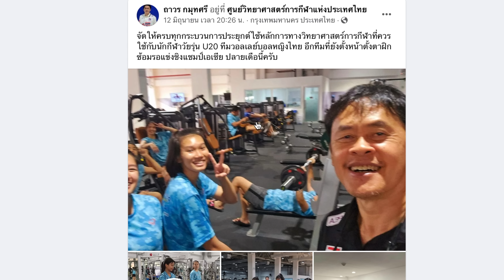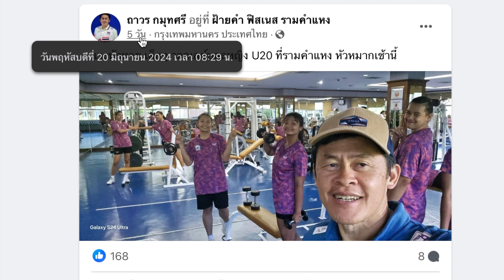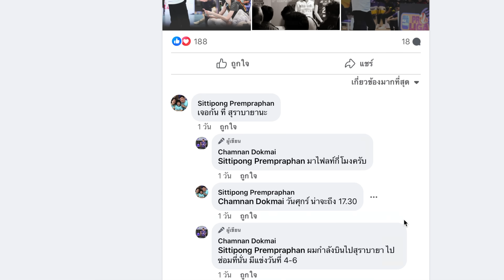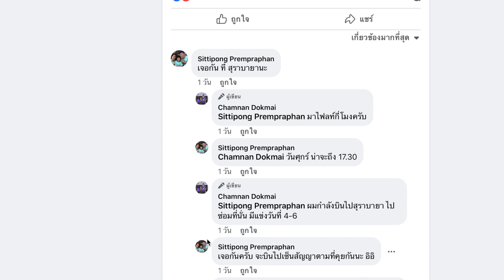ด่วนวอลเลย์มหาลัยAEC!! สาวไทยB..รับเคราะห์~เจ้าภาพอินโด? ~U20ชิงเอเชียบินเทิงก่อนตบ1000%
กีฬามหาลัยAECเถื่อน!! วอลเลย์สาวไทยB..มองบนเจ้าภาพอินโด? ~U20ชิงเอเชียบินเทิงก่อนตบ1000%